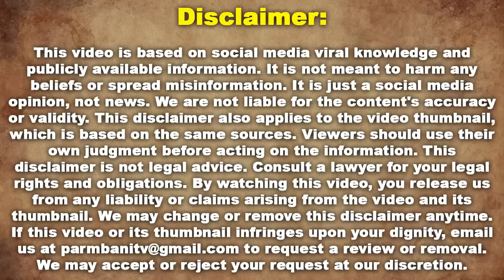Amritpal Singh ਦਾ ਆਇਆ ਵੱਡਾ ਬਿਆਨ! Punjab ਵਿਚ ਆਏ Flood ਦੀ ਇਸ ਤਰ੍ਹਾਂ ਹੋਵੇਗੀ ਭਰਪਾਈ Harjinder Singh Dhami